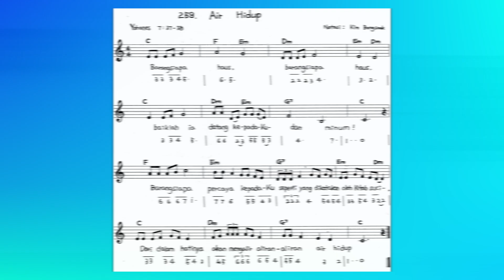(Yohanes 7 : 37 - 38) Pujian dan Gerakan Ayat Alkitab : 259. Air Hidup